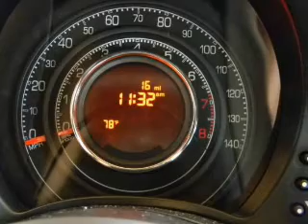2013 Fiat 500 - Carlsbad CA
Year: 2013
Make: Fiat
Model: 500
Trim: 2dr HB Sport
Engine: 1.4L4 Cylinder Engine
Transmission:
Color: Espresso Brown
Mileage: 16
Address:
5555 Car Country Dr.